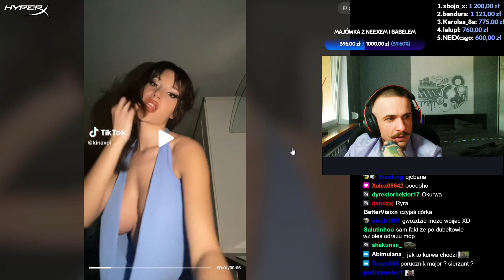O K*rwaa tuszol